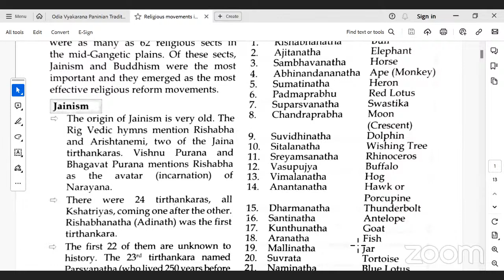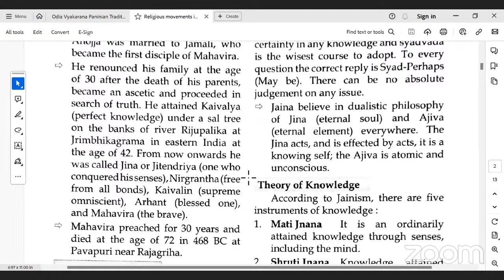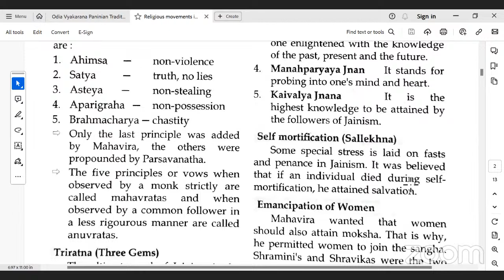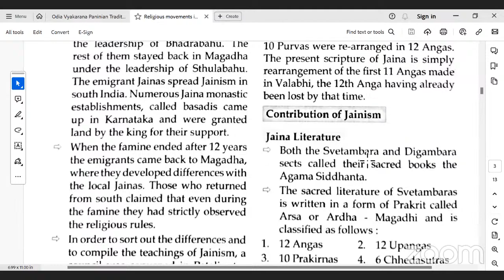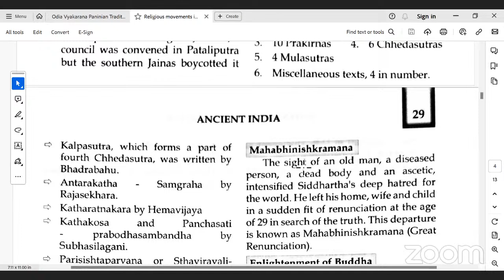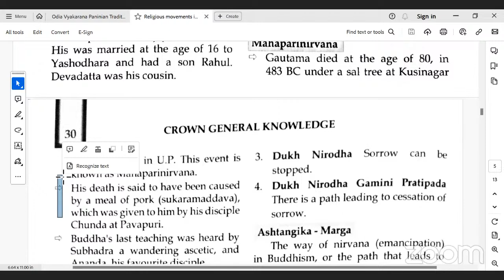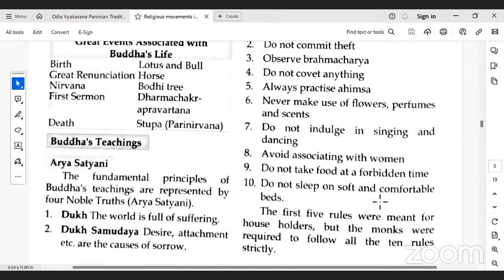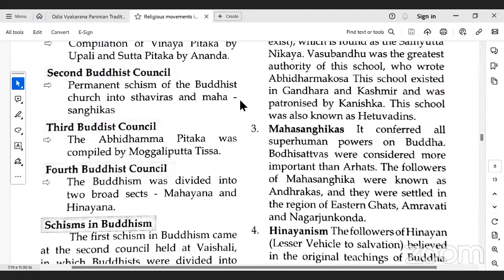OC General Studies TRICKS Buddhism Jainism